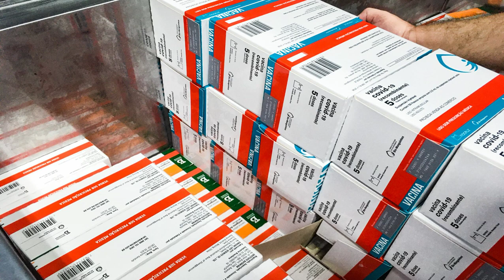RS receberá mais 360 mil doses de vacinas contra a Covid nesta quinta, diz Secretaria da Saúde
Ministério da Saúde deve enviar 353.750 doses da AstraZeneca/Oxford e 7,2 mil da CoronaVac. Governo do RS estima que faltem mais de 40 mil doses para a segunda aplicação da CoronaVac para idosos imunizados em 20 de março.